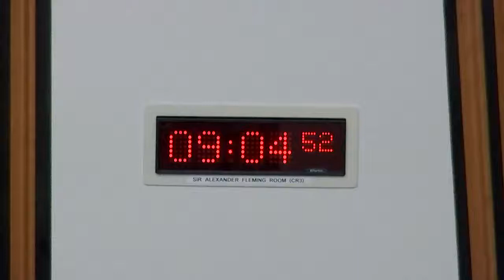Standards and Procedures and Public Appointments Committee - 11 November 2021